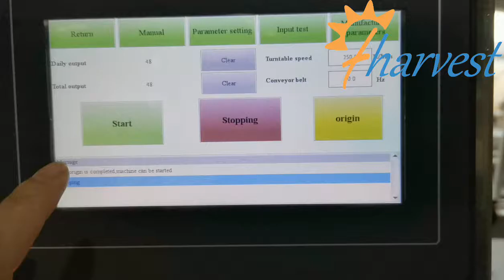Mesin Pengedap Tin Automatik Untuk Tin Logam, Peralatan Penjahit Tin Tin, Pengeluar Pengedap Tin Tin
mesin pengedap tin,bolehkah anda menanam acer dalam pasu,mesin pengedap tin automatik,mesin pengedap kadbod,mesin jahit beg bijirin,mesin pengedap tin tin manual,mesin jahit tin uk,mesin jahit logam jahitan berdiri,penjahit tin bekas,penjahit tin
mesin pengedap kontena, mesin jahit tin automatik terpakai, mesin jahit tin amazon, mesin jahit tin separa automatik, mesin pengedap bekas untuk dijual, mesin jahit bekas, alat penutup manual, mesin penutup ropp manual
mesin,mesin jahitan tin philippines,mesin penutup manual,mesin pengedap bekas di kolkata,letak tin,mesin jahitan tin tin india,penjahit tin bir manual,permainan apa yang boleh anda mainkan di acer chromebook,bolehkah anda bermain fortnite di acer aspire 5,manual
e, mesin jahitan tin tin persegi, pembetung beg untuk beg suapan, mesin pengedap tin amazon, mesin pengedap kanister aluminium, mesin jahit tin minuman, kos mesin pengedap bekas, mesin jahitan tin bir, mesin pengedap tin tin, mesin jahitan tin di delhi, timah
harga mesin pengedap tin, mesin pengedap bekas timah, mesin pengedap tin pakistan, mesin pengedap bekas, mesin pengedap tin untuk dijual,